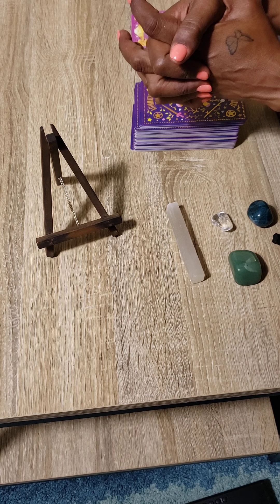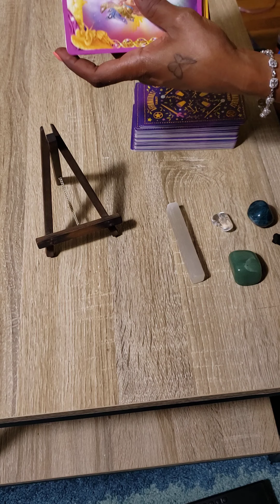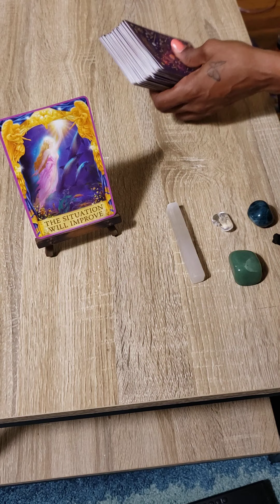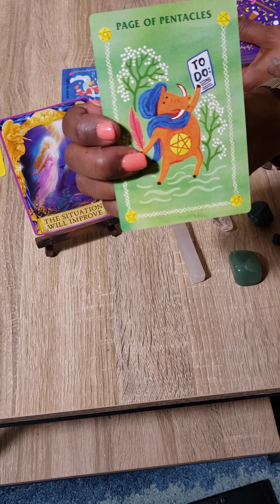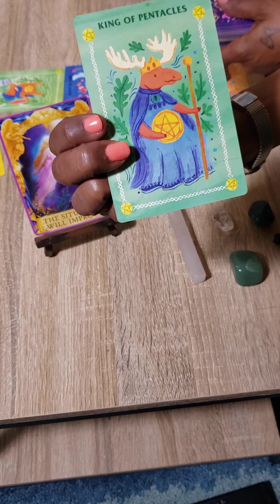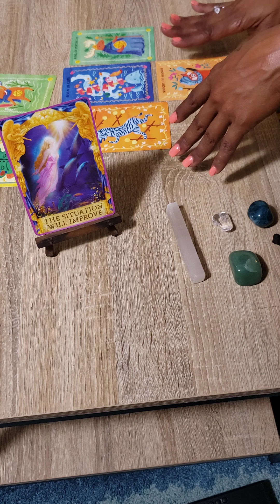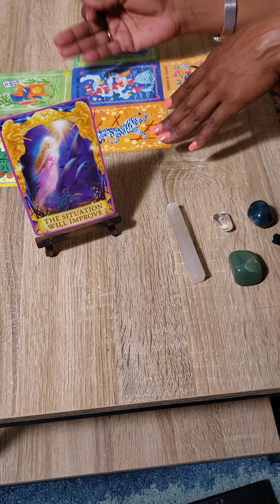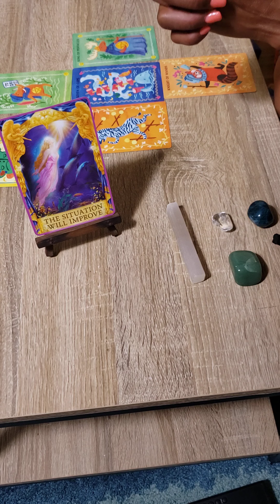VIRGO WEEKLY TAROT SEPTEMBER 14TH- 20TH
Hello and welcome to Lions Den Tarot!!! Weekly Tarot for the 🌕 🌑 ☀️ sign.
This is an energy reading for this sign. This is an intuitive reading based on your energy. Take what resonates and leave the rest. Have a beautiful and blessed day. Be the better version of what you want to SEE in the 🌎🌎🌎.

DECKS USED:
Angel Answers Oracle Cards
Affimators! Tarot